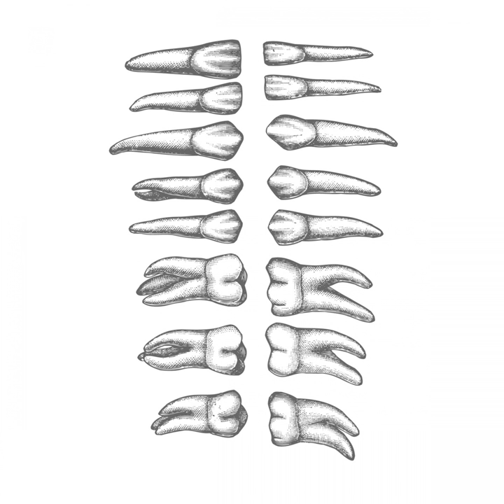Crimson Purple (Kjofol Remix)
Crimson Purple (Kjofol Remix) · Borealis

Voidness Remixed

Artist: Borealis
Producer: Borealis
Remixer: Kjofol